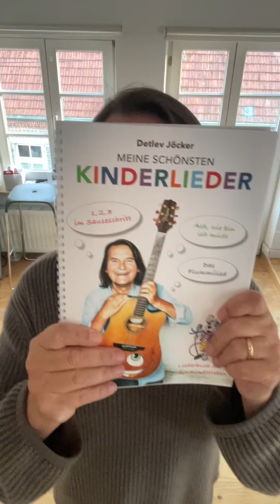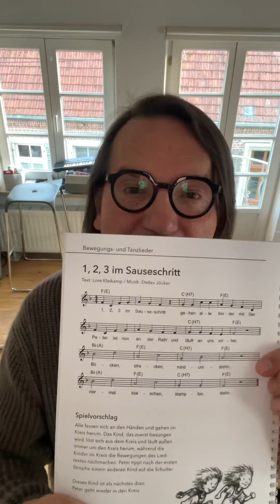NEU! Das große Liederbuch von Detlev Jöcker „Meine schönsten Kinderlieder“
Hier geht's zum LIEDERBUCH

Du willst immer auf dem Laufenden sein was neue Musik von Detlev Jöcker anbelangt - dann folge Detlev bei Instagram & Facebook:

🤗 HOMEPAGE von Detlev Jöcker : Liederbücher / Kinderyoga / Minimusicals / LiederHörspiele / Lieder und Themen durch ein Kinderlieben / Liederstreaming über Amazon, Spotify & Co u.v.m.